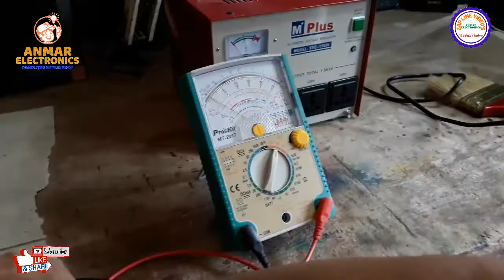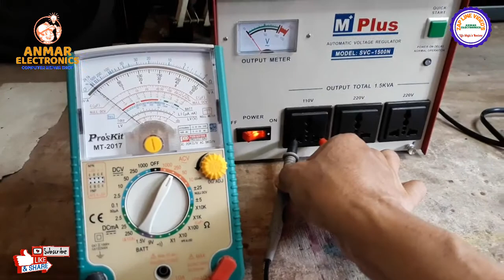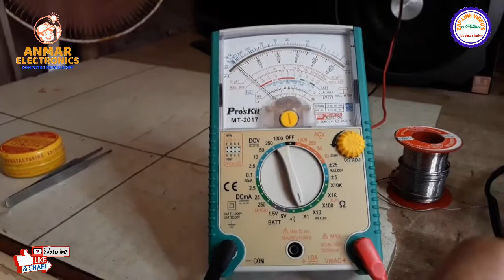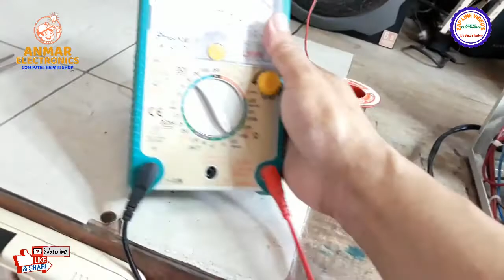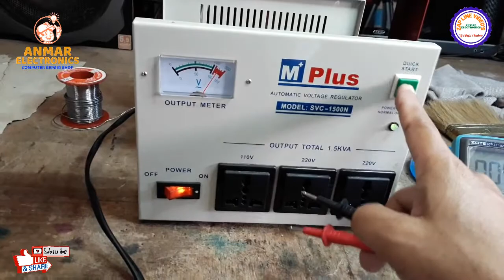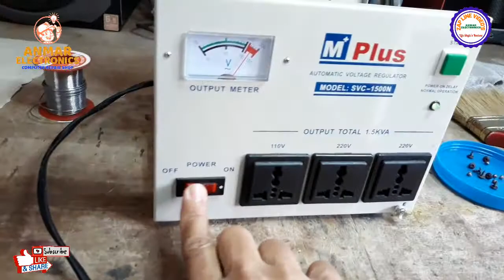#64 Ep. MV Plus AVR ( Automatic Voltage Regulator)Power is On But no Output.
This Automatic Voltage Regulator has a Power Red light indicator is on
but no power output lets check it out guys see what happens.